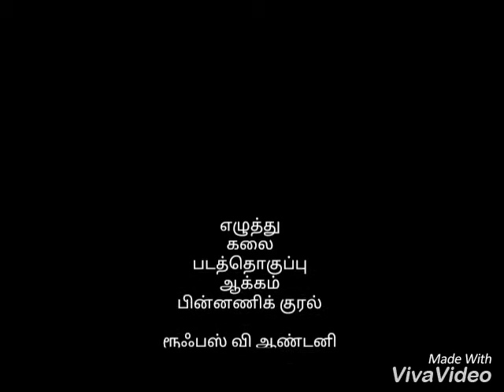தவக்காலமும்... அன்னை மரியாளும்...